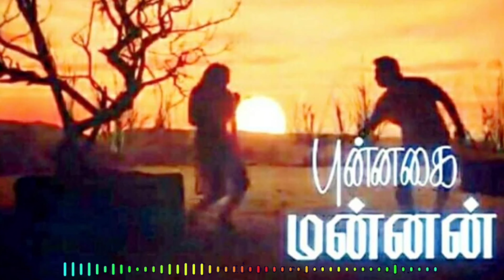புன்னகைமன்னன் சூப்பர்ஹிட் பாடல் ரிங்டோன்-கமல் ரேவதி ஸ்ரீவித்யா புகழ்பெற்ற படம்@ROUNDSTUBE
புன்னகைமன்னன் சூப்பர்ஹிட் பாடல் ரிங்டோன்-கமல் ரேவதி ஸ்ரீவித்யா புகழ்பெற்ற படம் @ROUNDSTUBEaven1961 ringtone roundstube revathi # : புன்னகை மன்னன் 1986

நட்சத்திர நடிகர்கள்: கமல்ஹாசன், ரேவதி மற்றும் ரேகா

பாடியவர்: கே.எஸ்.சித்ரா

இசையமைத்தவர்: இளையராஜா

பாடல் வரிகள்: வைர முத்து

பெண் : வான் மேகம்
பூ பூவாய் தூவும் தேகம்
என்னவாகும் இன்பமாக
நோகும்

பெண் : மழைத்துளி
தெறித்தது எனக்குள்ளே
குளித்தது நினைத்தது
பலித்தது குடைக்கம்பி
துளிர்த்தது

பெண் : வானம் முத்துக்கள்
சிந்தி வாழ்க‌ என்றது காதல்
வென்றது மேகம் வ‌ந்தது
பூக்கள் சிந்துது ஆளுமில்லை
சேர்த்தெடுக்க நூலுமில்லை
கோர்த்தெடுக்க

பெண் : வான் மேகம்
என்னவாகும் இன்பமாக
நோகும்

பெண் : வானிலே வானிலே
நீரின் தோரணங்களோ ஹோ
என் மனம் பொங்குதே என்ன
காரணங்களோ

பெண் : அவன் விழி
அசைந்த‌தில் இவள்
மனம் அசைந்ததோ
தளிர்கரம் பிடிக்கையில்
மலர்க்கொடி சிலிர்த்ததோ

பெண் : சாலை எங்கும்
இங்கே சங்கீத மேடையானதோ
ஆடை பாடுதோ தூரல்
போடுதோ தோகை ஆடுதோ
பூமியெங்கும் கவியரங்கம்
சாரல் பாடும் ஜலதரங்கம்

பெண் : வான் மேகம்
என்னவாகும் இன்பமாக
நோகும்

பெண் : மழைத்துளி
தெறித்தது எனக்குள்ளே
குளித்தது நினைத்தது
பலித்தது குடைக்கம்பி
துளிர்த்தது

பெண் : வானம் முத்துக்கள்
வென்றது மேகம் வ‌ந்தது
பூக்கள் சிந்துது ஆளுமில்லை
சேர்த்தெடுக்க நூலுமில்லை
கோர்த்தெடுக்க

பெண் : வான் மேகம்
என்னவாகும் இன்பமாக
நோகும்